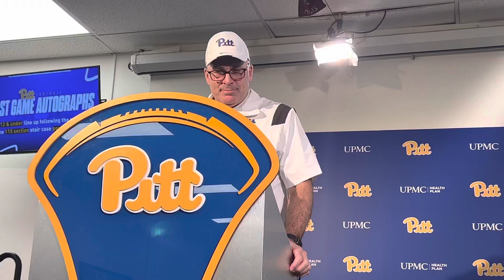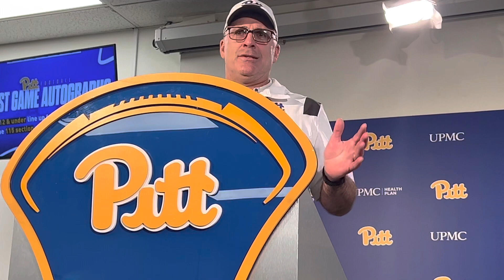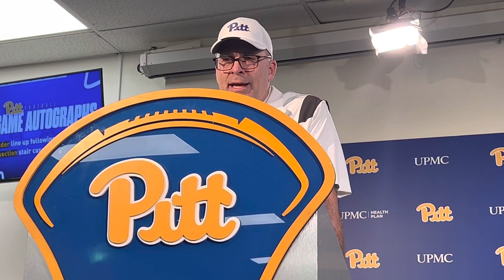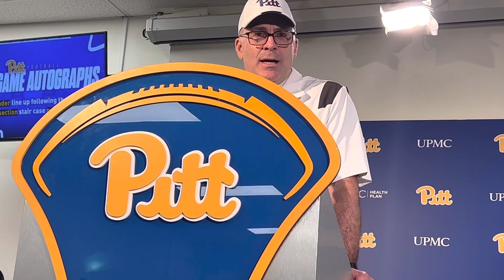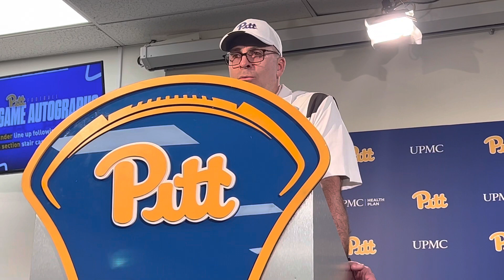Pat Narduzzi recaps Pitt’s spring football game